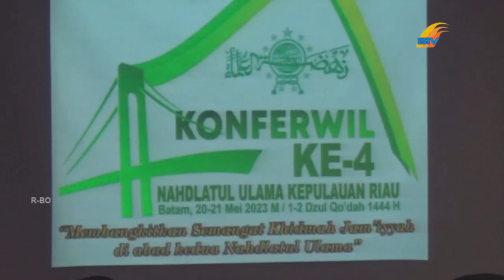MAHBUB DARIYANTO TERPILIH SEBAGAI KETUA PWNU KEPRI